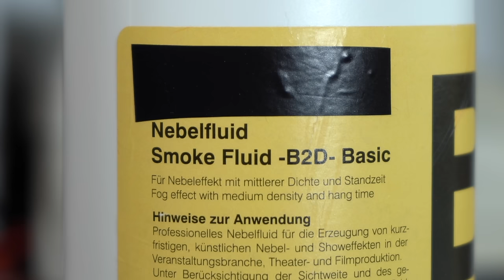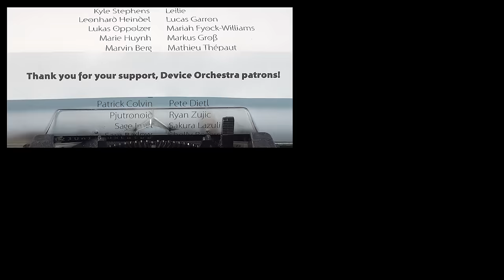Boney M - Rasputin on Electronic Devices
Boney M's Rasputin played by four electric toothbrushes, two electronic typewriters, one credit card machine, one PS2 controller, and a steam iron filled with diluted smoke fluid. While the devices play this 70s disco hit, they do some stop motion dancing to the song.

A friend of mine suggested trying smoke machine fluid in a steam iron to get more showy effects. Because a steam iron is not designed for smoke fluid, I diluted the fluid with water to reduce the risk of any explosions. The resulting steam does look even better than the steam with plain water. And also the resulting smoke machine smell goes well with Rasputin. I think I'll use the fluid for future music videos too!